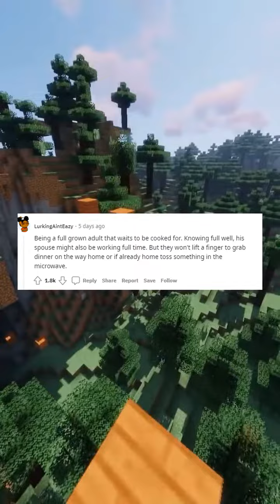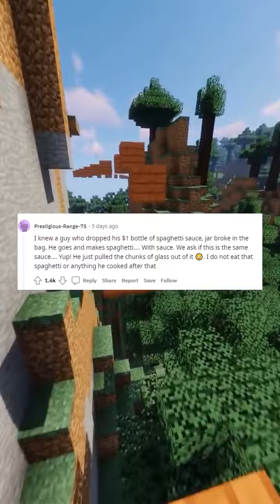What is a cooking related red flag in a relationship?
Askreddit